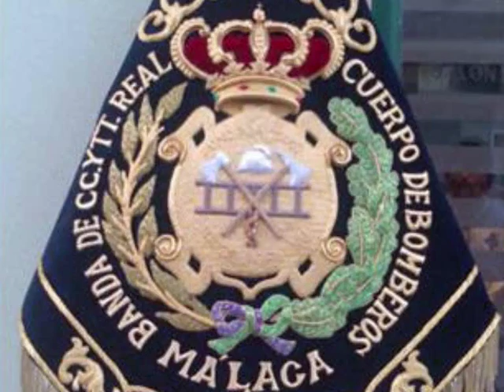Marcha "Eterna esencia” Sergio Pastor Marchas de Málaga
Marcha dedicada a la Real banda del Cuerpo de Bomberos de Málaga.